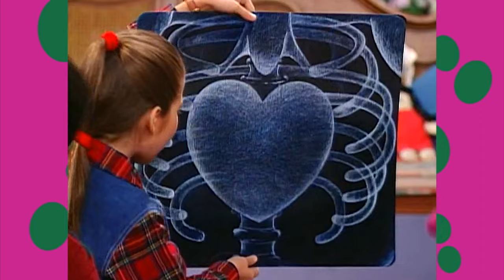More Barney Songs! | SUBSCRIBE